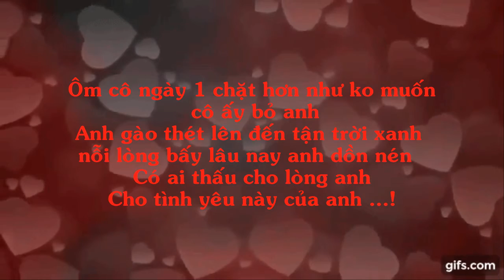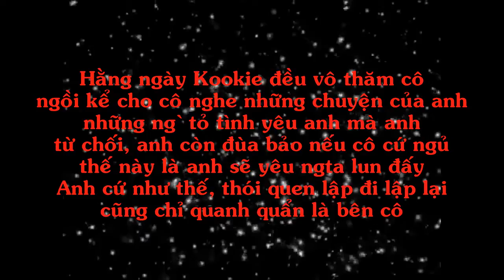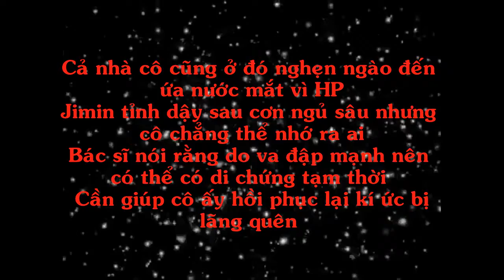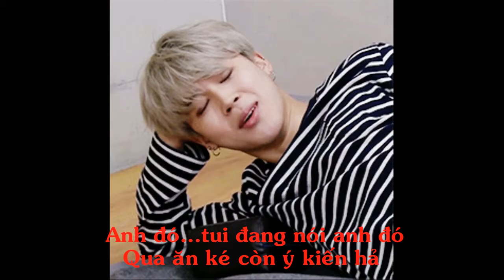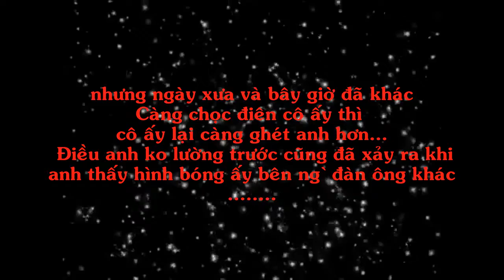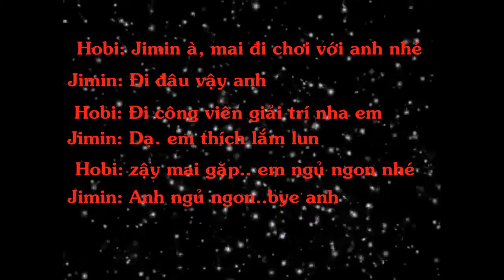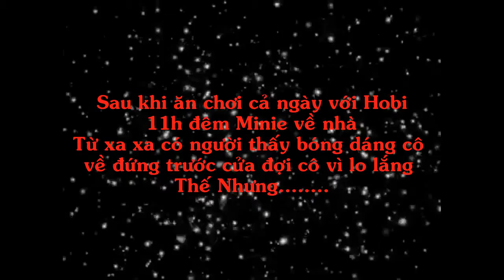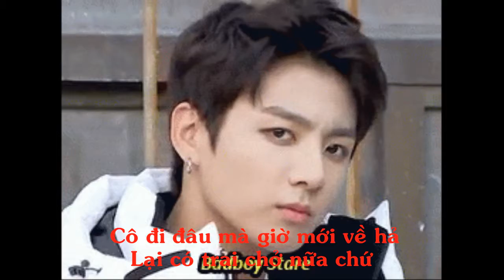[Phim Ngắn] (KookMin) Tình Yêu Viên Mãn - ep 3